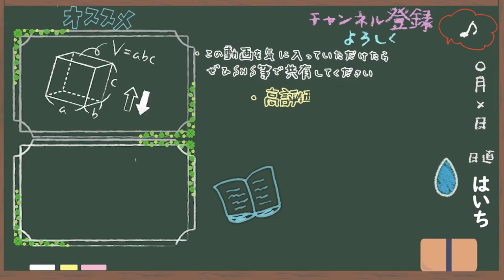この子の名前を募集します！【2人目】